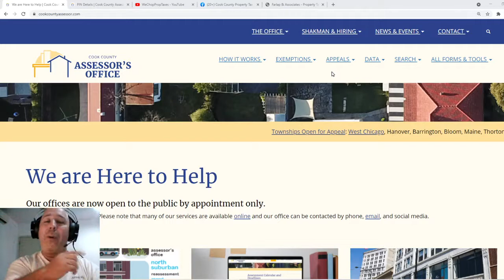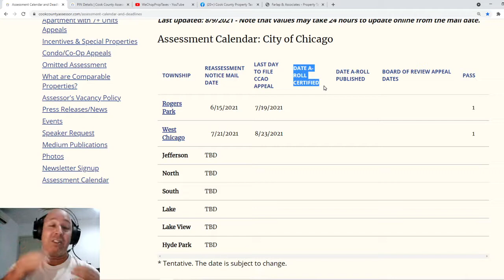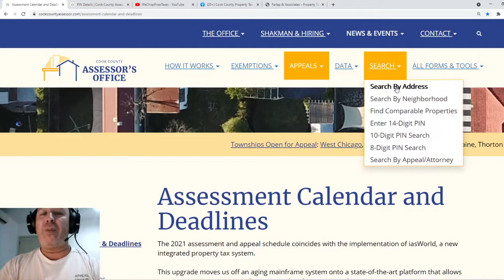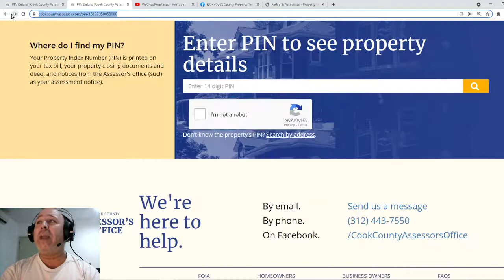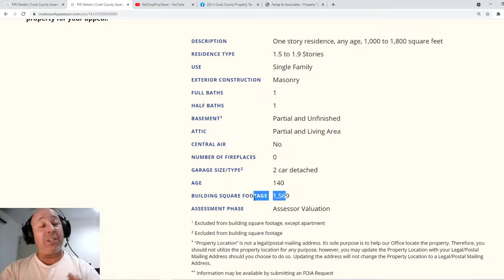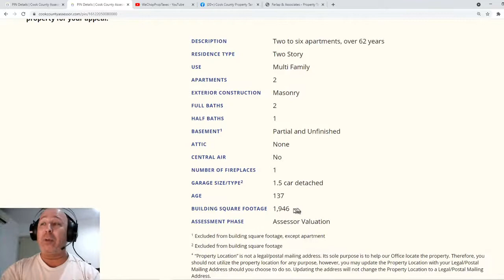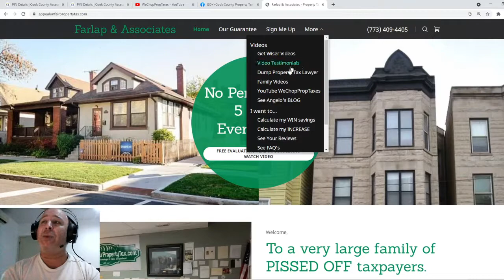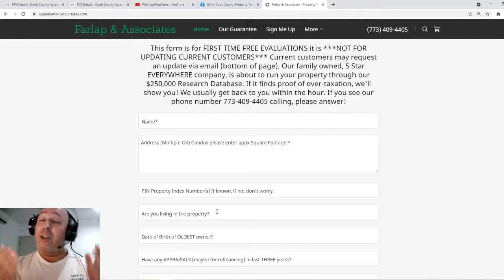SHORT version SICKENING Chicago Property Tax Increases! Use ONLINE CALCULATOR !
This is no joke, this will put homeowners out of their homes in the near future unless they fight the new values within 30 days! They stick for the next three years!

Call your mother, tell her you love her...